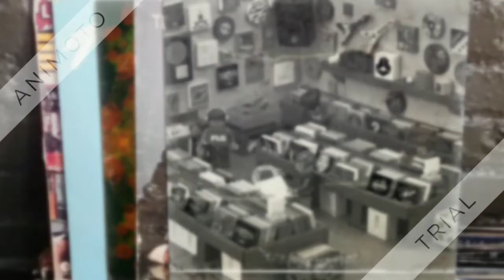Así hablo alemán en 5 meses 🇩🇪| Learn German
🇬🇧 Hello everyone! This is a video my German learning.
🇲🇽 Mi primer video hablando en alemán.
🇩🇪 Mein erstes Video auf Deutsch.